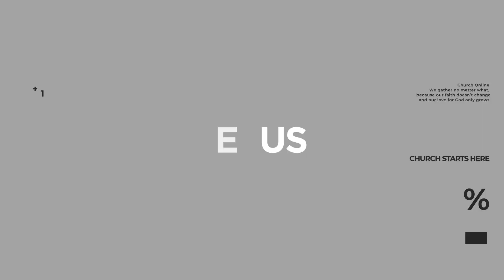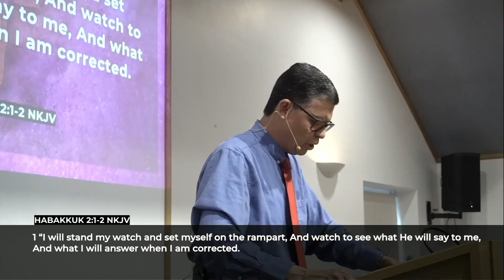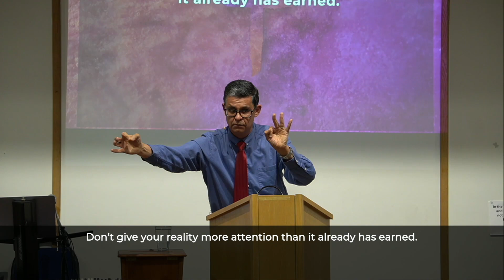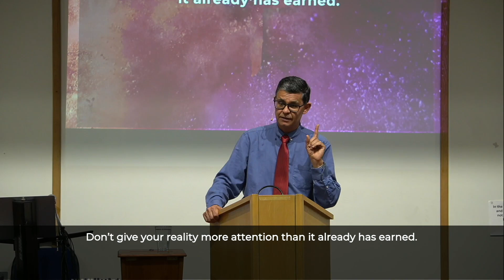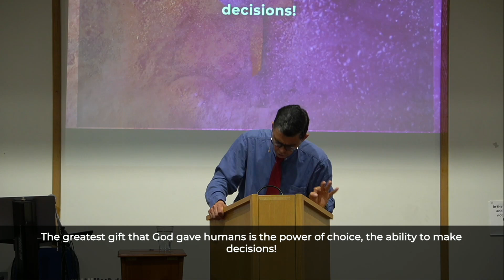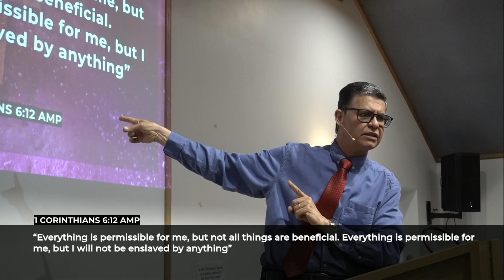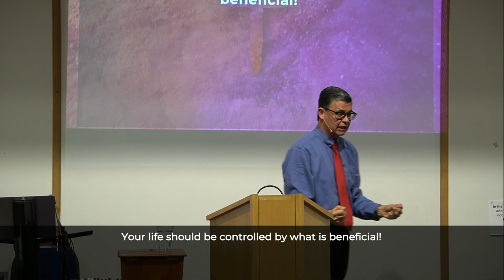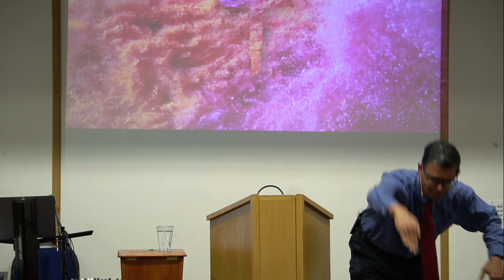Pastor Marcio // Sua visão o levará ao seu destino (Parte 2) // 30-04-2023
Pregador: Pastor Marcio Rodrigues
Tradutor (a): Fabiana Rodrigues
Titulo da mensagem: Sua visão o levará ao seu destino (Parte 2)
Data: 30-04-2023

- Bank of Ireland:
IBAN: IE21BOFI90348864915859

- Banco Itaú:
Ag: 1611
Cc: 08028-2